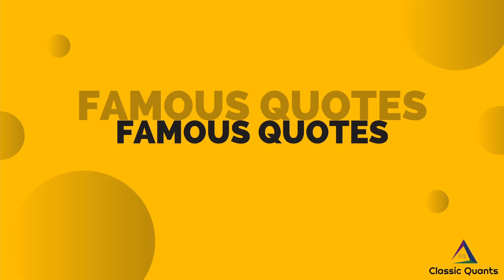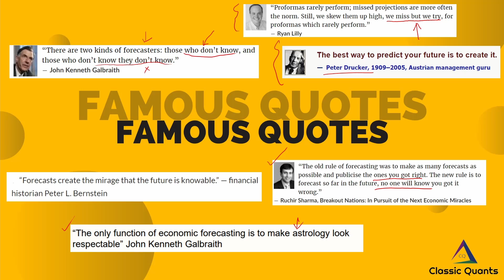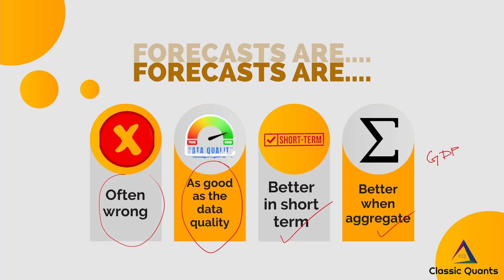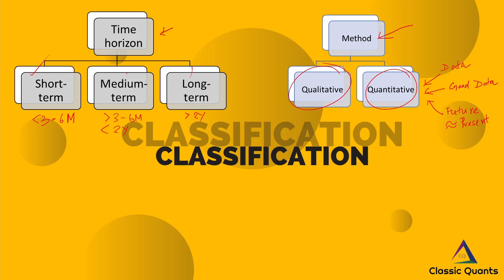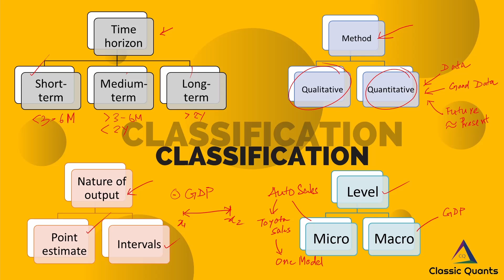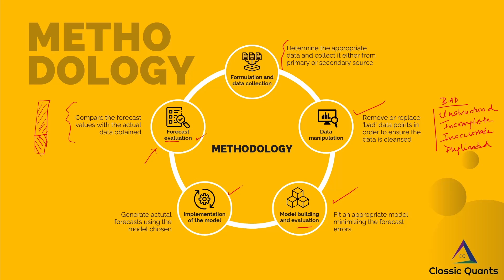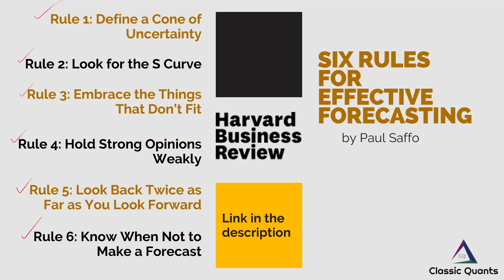1. Introduction to forecasting | Business forecasting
This is the first video of the lecture series "Business Forecasting". In this video, I have explored a general idea about forecasting. How forecasting techniques are classified using different bases (time horizon, method, level, and nature of output) is also discussed. Steps or methodology of the entire forecasting process are discussed using a 5-step approach. Finally, an interesting HBR article was cited.

What is qualitative and quantitative forecasting?

Quantitative forecasting requires hard data and number crunching, while qualitative forecasting relies more on educated estimates and expert opinions. Using a combination of both of these methods to estimate your sales, revenues, production and expenses will help you create more accurate plans to guide your business.

What is quantitative forecasting in business?

Quantitative forecasting is a data-based mathematical process that sales teams use to understand performance and predict future revenue based on historical data and patterns. Forecasting results give businesses the ability to make informed decisions on strategies and processes to ensure continuous success.

What is qualitative forecasting in business?

Qualitative forecasting is an estimation methodology that uses expert judgment, rather than numerical analysis. This type of forecasting relies upon the knowledge of highly experienced employees and consultants to provide insights into future outcomes.

Examples of qualitative forecasting methods:

Delphi method
Jury of executive opinion.
Market research.
Consumer surveys.
Sales force polling.

What are the three types of forecasting?

There are three basic types—qualitative techniques, time series analysis and projection, and causal models.